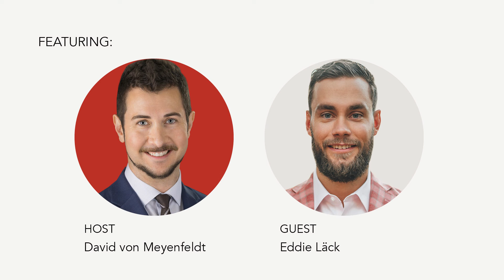Market Spotlight: Scottsdale, AZ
Searching for a second home or investment property with year-round sunshine? Hear from Scottsdale, Arizona REALTOR® Eddie Läck on why you should consider investing in The Grand Canyon State, and some of the factors Canadians should consider before looking at the Scottsdale market.

The former NHL and Manitoba Moose goaltender also shares his experience living in Manitoba in 2010-11 and why he became a REALTOR® after his pro hockey career.

About Eddie Läck:
Eddie Lack has won a Gold medal for Sweden in the World Hockey Championship, has played in the NHL for 6 years, and always loved buying and selling Real Estate as Investments. In 2018 Injuries forced his body to retire from hockey and pursue becoming a Scottsdale Realtor. After visiting Arizona multiple times he purchased a home and fell in love with the outdoor lifestyle. He now wants to help others achieve happiness and love of their new Arizona purchase.

Eddie specializes in new builds, flips and investment properties. Expect him to bring knowledge, hard work and a ton of passion to find the best place to call home.